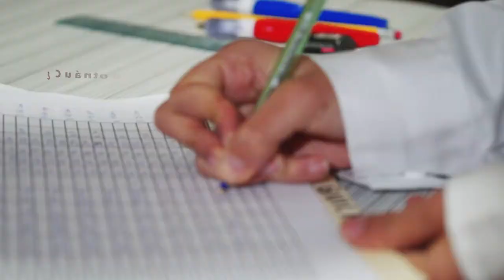Potencial de la papa biofortificada para contribuir a disminuir la anemia en el Perú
La biodisponibilidad del hierro de los alimentos se define como la proporción del hierro que el cuerpo digiere, absorbe y utiliza en sus funciones fisiológicas.

El Centro Internacional de la Papa (CIP) se encuentra trabajando en el desarrollo de variedades de papa biofortificadas con niveles de hierro que superan al de las variedades comerciales como mínimo en un 50%. Siempre se ha pensado que el hierro de la papa por ser de origen vegetal es de baja absorción, de hecho, la mayoría de los alimentos de origen vegetal contienen hierro de muy baja biodisponibilidad, entre 5 y 10%. Sin embargo, un reciente estudio llevado a cabo por el CIP en colaboración con la Escuela Politécnica de Zurich, Suiza y con el Instituto de Investigación Nutricional, en Lima, Perú ha demostrado que la biodisponibilidad del hierro de la papa es significativamente superior a la de otros alimentos de origen vegetal.